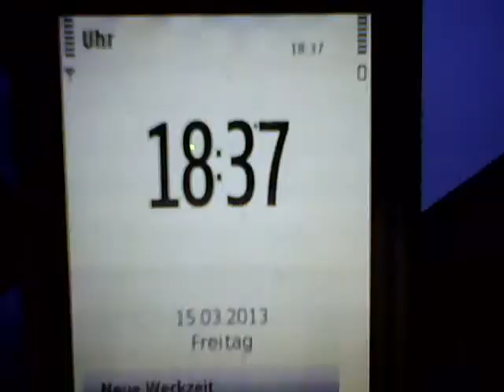15.3.2013 Voerde weather sky timelapse wetter zeitraffer SMALL SUN march winter FAIL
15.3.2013, Voerde, weather, sky, timelapse, wetter, zeitraffer, geoengineering, blitzwinter,  märzwinter, winterrückkehr, märz, winter, FAIL, weathershare, small sun, haarp,